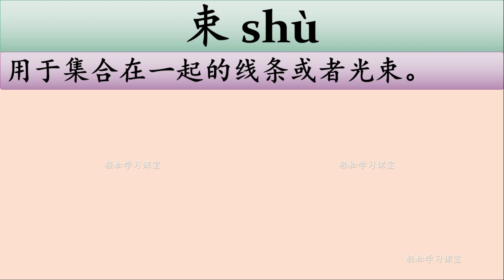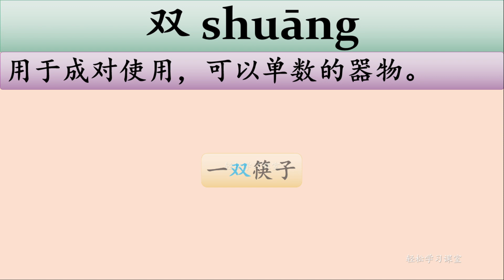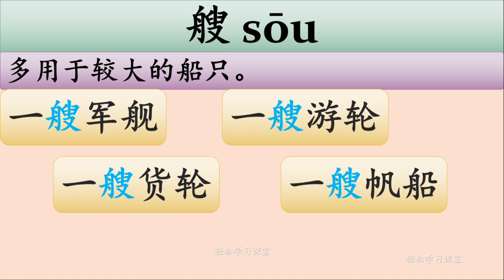量词 22 Learn Chinese Measure Words 束 shu 双 shuang 艘 sou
量词 22 Learn Chinese Measure Words
束 shu 双 shuang 艘 sou

量词 束
量词 双
量词 艘